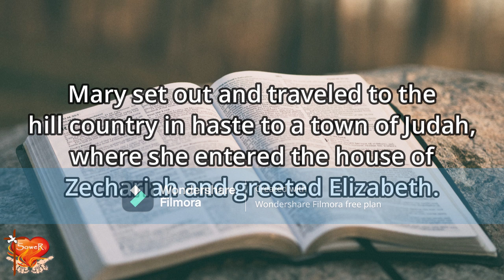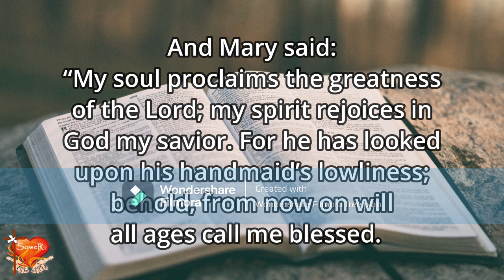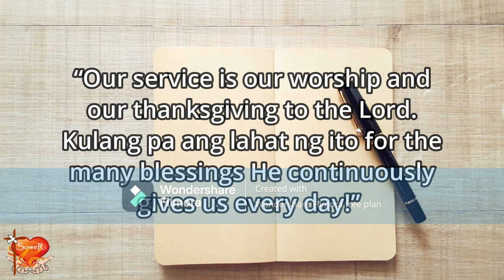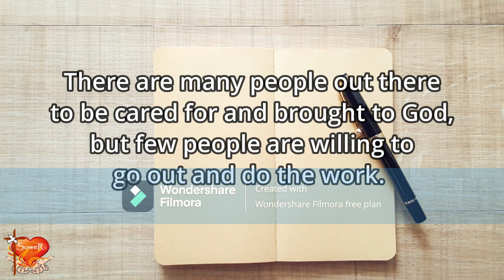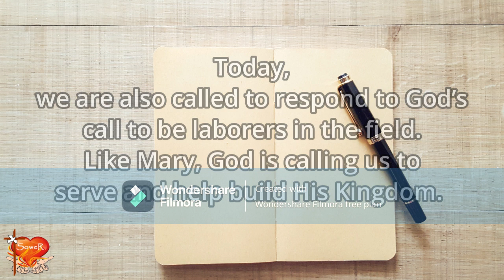Gospel for Today | August 15, 2023